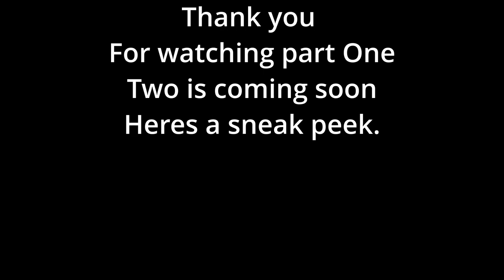American Truck Simulator, Part One of Two, longer drive.